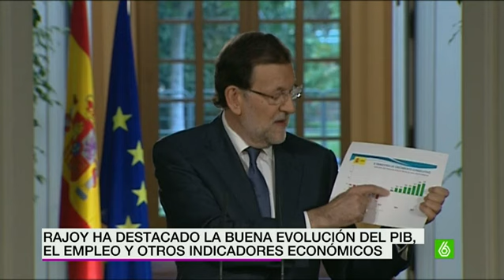Rajoy, eufórico, saca pecho y habla de recuperación "innegable"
El presidente del Gobierno presume de crecimiento económico y creación de empleo en su blance, un análisis de la legislatura a la que le quedan unos pocos meses. En la presentación de los presupuestos de 2016 y mirando a la próxima cita electoral, el presidente del Gobierno ha augurado el periodo de bienestar más largo de la historia reciente. La recuperación, dice Rajoy, es innegable.